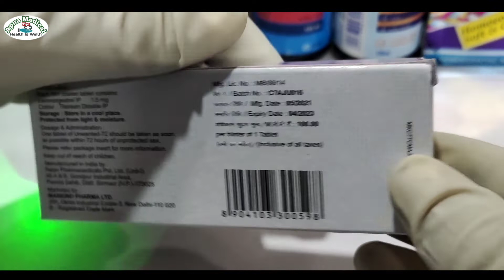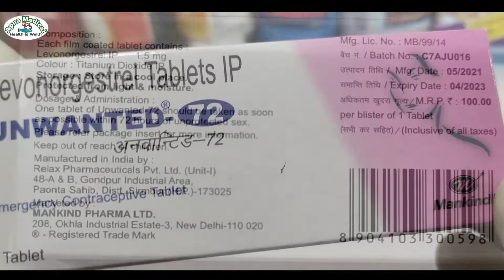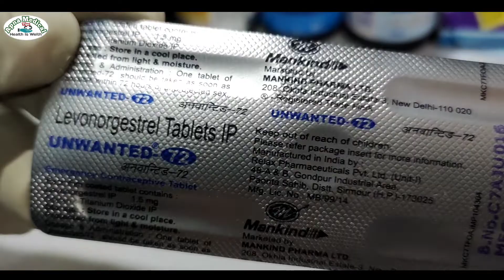unwanted 72 | unwanted 72 lene ke kitne din baad period aata hai | unwanted 72 ka kya kaam hai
unwanted 72 ke fayde

unwanted
unwanted 72
unwanted 72 ka kya kaam hai
unwanted 72 kab kaisi leni hai
unwanted 72 lene ke kitne din bad period aata hai
unwanted 72 kab Lena chahie
unwanted 72 side effect
advanted 72 lene ke bad pregnant ho sakti hai
unwanted 72 tablet
unwanted 72 side effect on period
advantage 72 tablet how to week
unwanted 72 kaise leni chahiye
unwanted 72 Ke Side effect
unwanted kit
unwanted kit use video
unwanted 72 use video
unwanted 72 lene ke kitne din bad bleeding hoti hai
advanted 72 khane ke kitne din bad bleeding hoti hai
unwanted pregnancy Ko rokane ka upay
unwanted garbh se kaise bache
unwanted pregnancy ko rokne ke upay tablet
unwanted 21 day
unwanted 72 kab v kaise leni hai
unwanted 72 lene ke bad kab period aata hai
unwanted 72 lene ke bad period kab aata hai
unwanted 72 how to work
unwanted 72 price
unwanted 72 khane ka Sahi tarika
unwanted 72 kab aur kaise khayen Jane Sahi tarika
unwanted kaise use Karen
unwanted kaise khayen
unwanted kaise kam karta hai
unwanted tadka kaise lena hai
unwanted pregnancy kaise hataye gharelu upay
unwanted 72 kaise khana hai
unwanted 72 kaise le
unwanted 72 kaise lete Hain
unwanted 72 kaise khana chahie bataen
unwanted 72 kaise work karta hai
unwanted 72 kaise liya jata hai
unwanted 72 kaise khai jaati hai
unwanted 72 kaise use karte hain
unwanted 72 kaise use ki jaati hai
anchahe garbh girane ke liye kya Karen
anchahe garbh ko kaise nikaalen
anchahe garbh ko kaise roka jaaye
anchahe garbh dharan se kaise bache
anchahe garbh ko kaise karen
anchahe garbh ko girane ke liye kya Karen
anchahe garbh se bachne ke upay bataen
anchahe garbh nirodhak Goli
anchahi pregnancy ko kaise khatam Karen
anchahe pregnancy se bachne ke liye kya Karen
anchahi pregnancy ke liye kya Karen
anchahe pregnancy hatane ke tarika
anchahe pregnancy hatane ka Tarika
anchahe pregnancy hatane ka upay
anchahe pregnancy rokane ke liye
anchahe pregnancy kaise dur Karen
anchahe pregnancy mein kya Karen
anchahe Garv se kaise bache
bachha girane wala tablet
2 se 3 mahine Tak ka bacha girana
2 se 3 mahine Tak ka pregnancy girane
2 mahine Tak ka pregnancy khatm Karen
3 mahine Tak ka garbh kaise giraye
3 mahine Tak ka garbh girane wale table
3 mahine Tak garbh girane wala
2 mahine ka garbh girane wala tablet
2 se 3 mahine Tak garbh girane wala tablet
2 se 3 mahine Tak ka pregnancy girane wala tablet
2 se 3 mahine ka unwanted pregnancy kaise giraye
2 se 3 mahine unwanted pregnancy
MTP kit
mifegest kit
unwanted kit
profam kit
unwanted 72 ke fayde aur side effect
unwanted 72 kab Lena chahie bataen
garbh girane wala